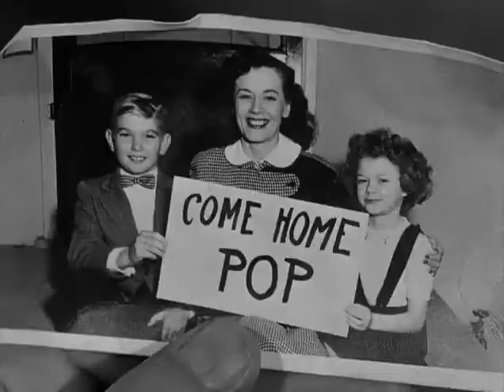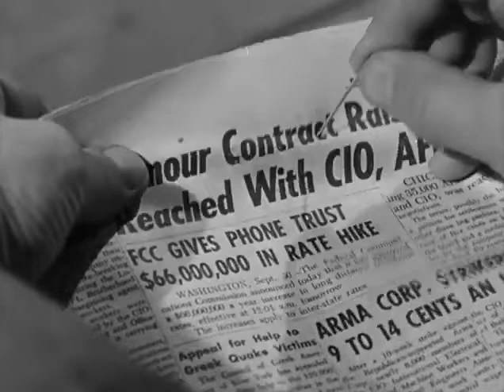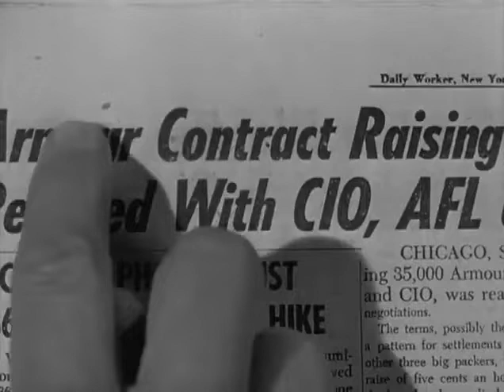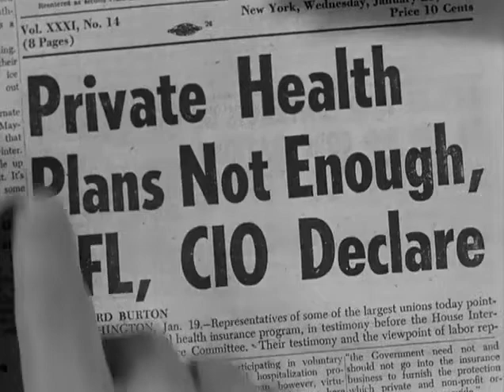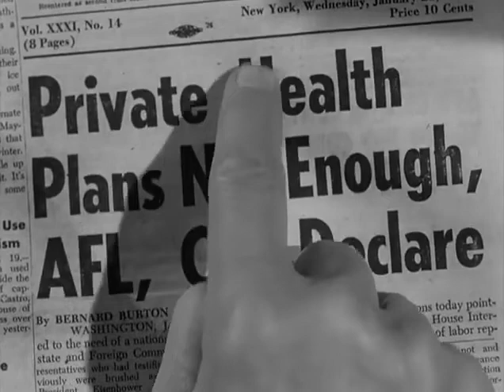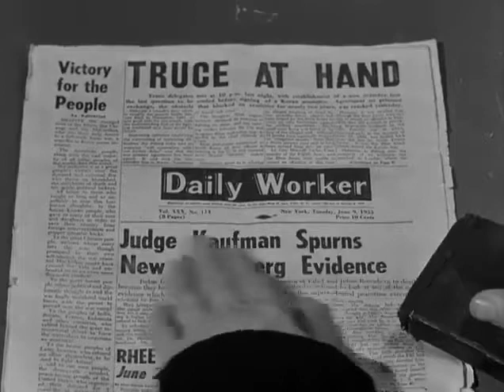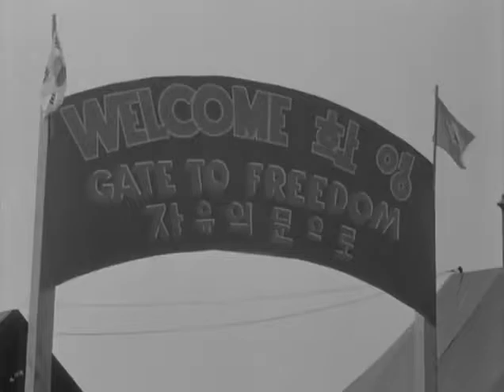The Bamboo Prison 1954 War Drama LIKE & SUBSCRIBE